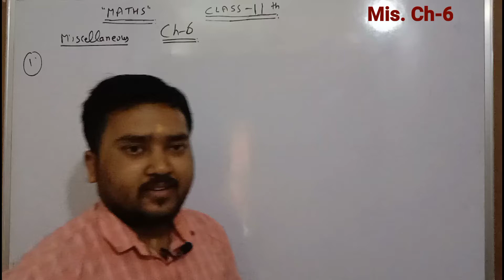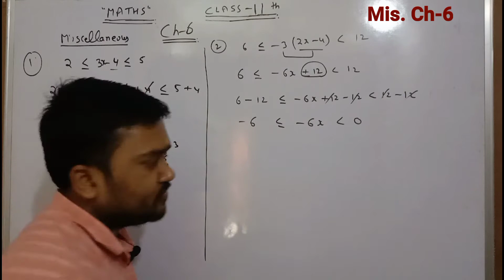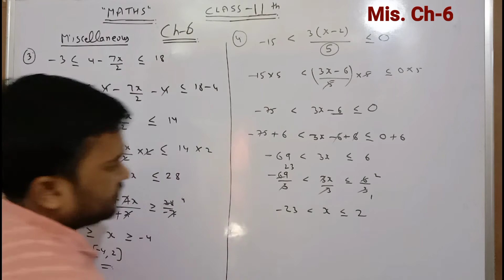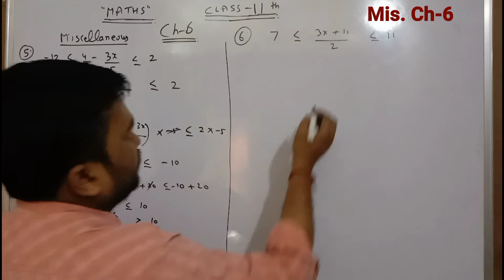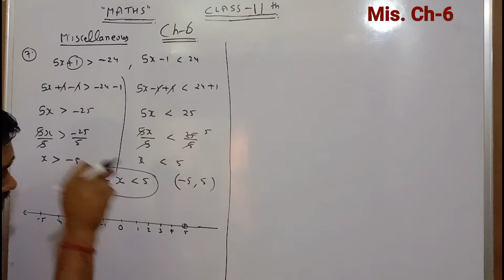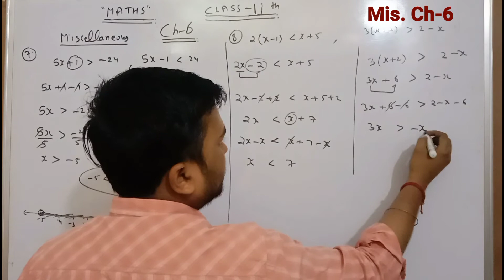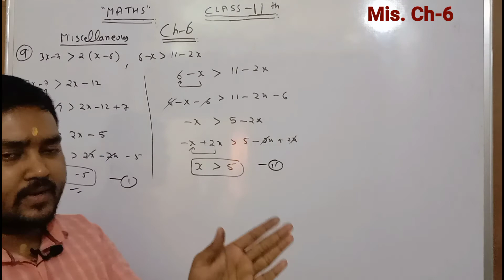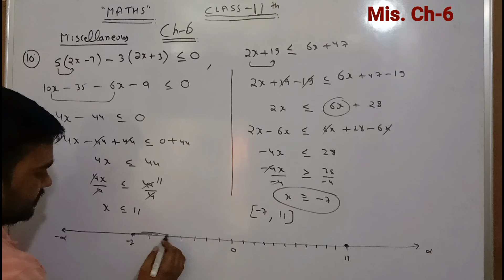Miscellaneous Chapter-6,Question no (1to10)//Mathematics Class-11th CBSE board NCERT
This video explain the miscellaneous Exercise for Chapter -6 mathematics.